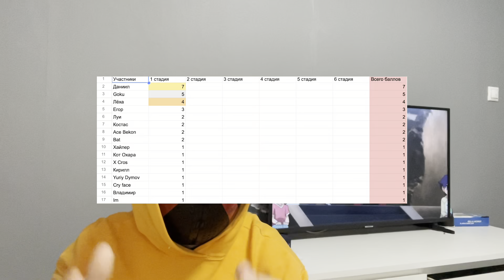ЛИГА ПОДПИСЧИКОВ ТИЗЕР И ПРАВИЛА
Привет! Я Блэйдер, и по настоящему люблю бейблэйд. В этой теме я нахожусь с 2010 года, и у меня накопилось много опыта, которым я хочу с вами поделится. На канале ты можешь найти видео по разным поколениям: Метал файт, Берст, Икс! Также ты сможешь посмотреть битвы волчков, распаковки, обзоры, аналитику, тесты ваших сборок, различные советы по игре!